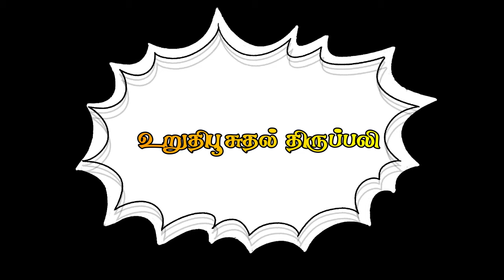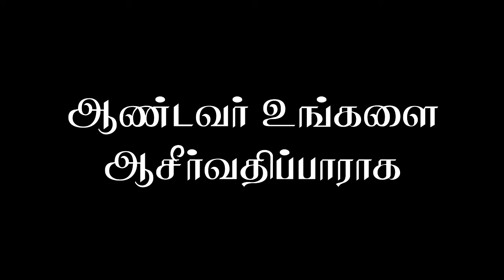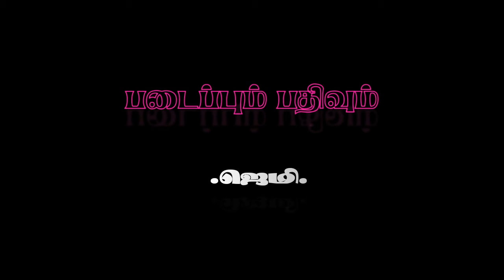🔴ஆசியுரை🔴உறுதிப்பூசுதல்திருப்பலி🔴புதிய கெபி அர்ச்சிப்பு விழா🔴வனத்து சின்னப்பர் ஆலயம்🔴 குருசடி🔴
🅛🅘🅥🅔🔴புதிய கெபி  அர்ச்சிப்பு விழா🔴 தாய்மை அன்னை கெபி 🔴திருப்பலி🔴 குருசடி வனத்து  சின்னப்பர்  ஆலயம் 🔴திருப்பலி 🔴நேரலை🔴
தலைமை:-
மேதகு ஆயர் ஆல்பர்ட் அனஸ்தாஸ்